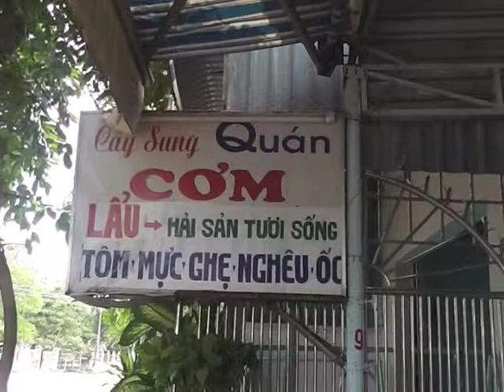Hanh Trinh Long Hai 2013 Phan 3